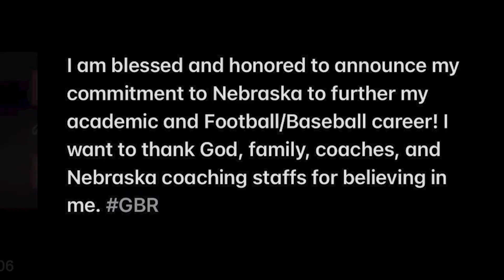Matt Rhule & Nebraska Football land commitment from in-state running back recruit Conor Booth I GBR